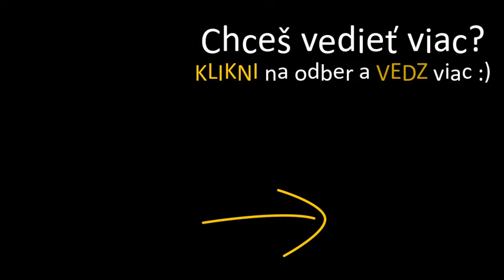Poďme si zastrihať 5: mladý vinič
Mal by som povedať o tomto videu niečo. Aspoň tak to youtube píše. Z názvu však je snáď všetko jasné. Azda len, že je to Sauvignon blanc a že bol vysadený v roku 2018. Jeho rast však nebol zrovna najlepší. To uvidíte aj samy. Tak teda, nech sa páči a sledujme video :)